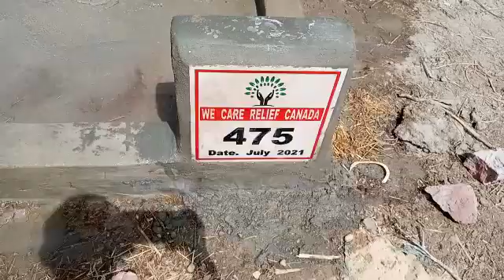Hand pump 475 donated through We care relief Canada in Pakistan